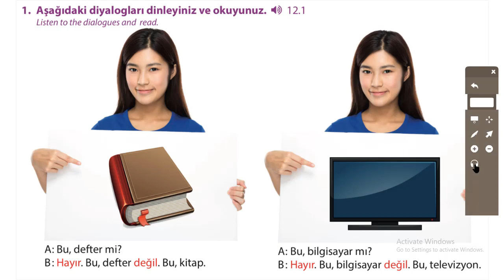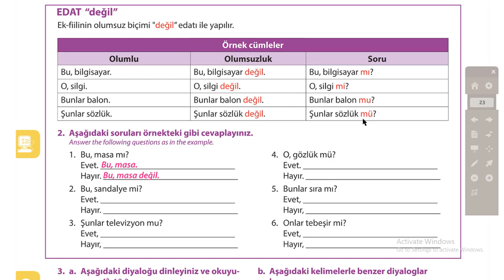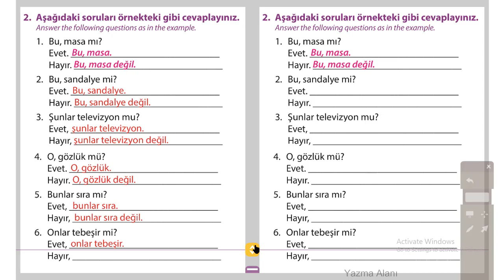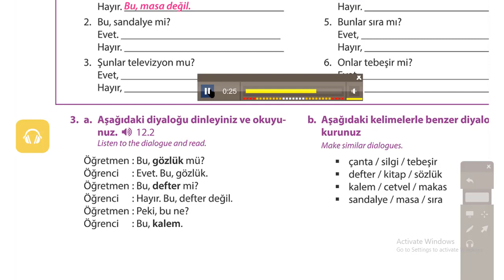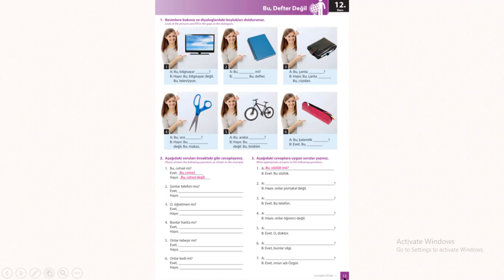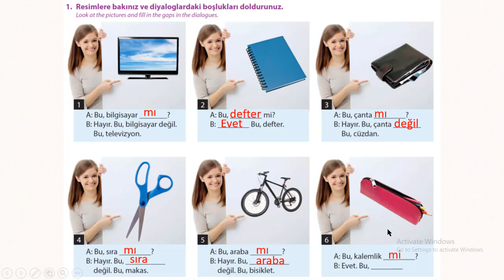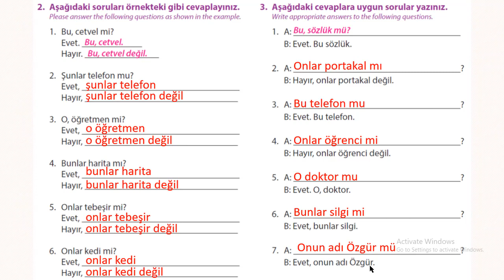Learn Turkish lesson 12, No, it is not, - Hayır, Değil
No. This is not a notebook.
The first is "hayır" and the second is "değil".
The negative form of the verb is done with the not “değil” editorial.
This book. this is not a book.

Bu dersimizde.
Hayır. Bu defter değil.
Birincisi “hayır”, ikincisi “değil”.
Ek fiilin olumsuz biçimi “değil” edatıyla yapılır.
Bu kitap. bu kitap değil.
Öğreneceğiz.